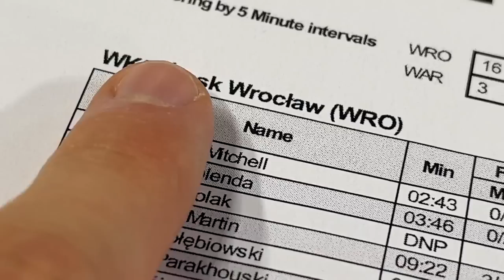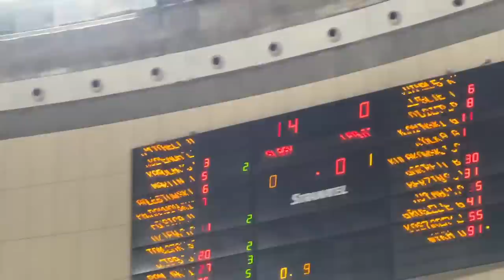ŁUKASZ KOLENDA PODWIÓZŁ MNIE NA MECZ! - Śląsk WROCŁAW VS LEGIA Warszawa | KOSZULKA do ZGARNIĘCIA!